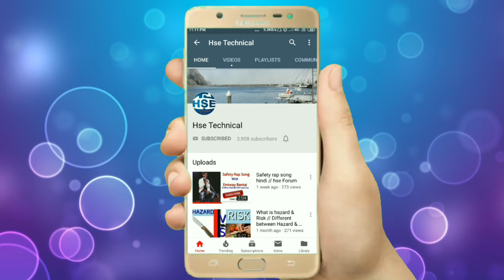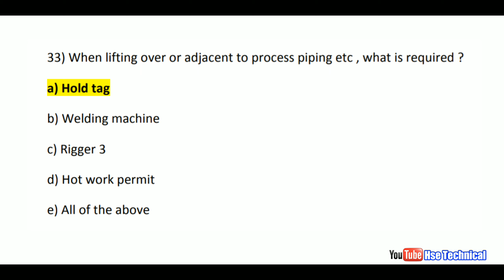safety aramco test Question & Answer New Update Video 2019, Question Answer Video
Circle one of the suggested answers New Update Video 2019